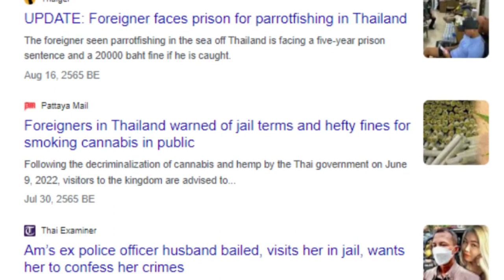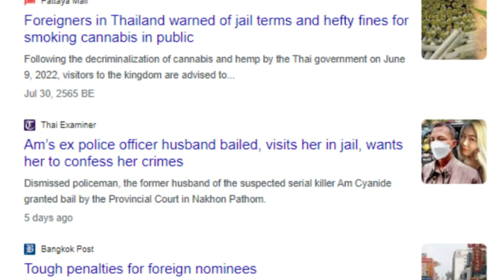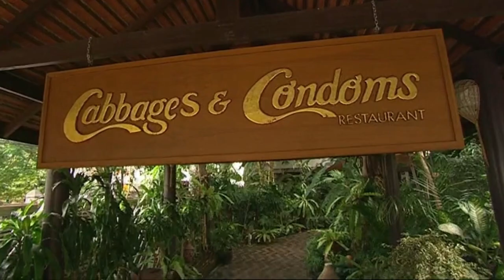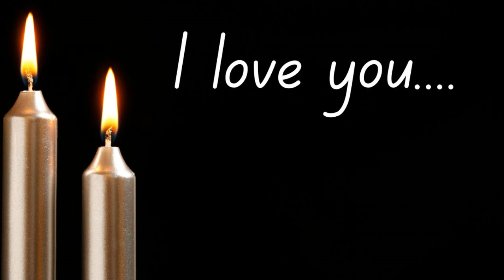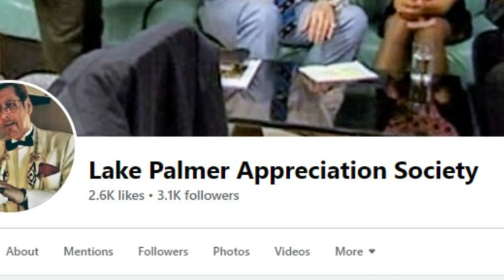Dating In Thailand As A White Man? (DONT BE THIS GUY) (Copyright Free Content )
Thai Brides & Going to Thailand to Find a Wife. What's the deal about dating in Thailand?

"Louis Theroux: Thai Brides" is a documentary by the renowned British journalist and documentary filmmaker Louis Theroux. The documentary is part of Theroux's "Weird Weekends" series, in which he explores various unconventional and intriguing subcultures from around the world. This particular episode takes a closer look at the phenomenon of Western men seeking Thai brides through marriage agencies or online matchmaking services.

Premise

The documentary follows Theroux as he travels to Bangkok, Thailand, to investigate the booming Thai bride industry. Over the past few years, there has been a significant increase in Western men looking for Thai brides, and the documentary aims to explore the reasons behind this trend, as well as the experiences of the men and women involved.

Throughout the documentary, Theroux meets with a variety of individuals, including Western men seeking Thai brides, the women themselves, and professionals within the industry. He delves into the reasons behind these relationships, the expectations and challenges faced by both parties and the potential cultural clashes that may arise.

Western Men Seeking Thai Brides

Theroux interviews several Western men who have chosen to pursue Thai brides. These men are usually older, divorced, or widowed, and are looking for companionship, love, or a fresh start in life. They often turn to the Thai bride industry because they believe that Thai women possess traditional values, are loyal and devoted partners, and may be more accepting of their financial situation or age.

In the documentary, the men share their experiences with dating and marriage agencies, and how they ultimately found their Thai brides. They discuss their initial expectations and motivations for pursuing Thai women, as well as the challenges they faced during the process. This includes the potential for deception, financial exploitation, and the risk of entering into a relationship with someone they have only communicated with online or through an agency.

Thai Women's Perspective

Theroux also interviews several Thai women who have married or are considering marrying Western men. These women come from various backgrounds and have different motivations for entering these relationships. Some are seeking a better life or financial security, while others are genuinely attracted to the idea of marrying a foreigner.

The women share their perspectives on these relationships, including the challenges they face in adjusting to a new culture and language, dealing with potential prejudice or stigma, and the pressure to meet their partner's expectations.

Industry Professionals

Theroux interviews several professionals within the Thai bride industry, including marriage agency owners, matchmakers, and even visa consultants. These individuals offer insight into the inner workings of the industry and discuss the various services they provide to help facilitate these relationships.

They also address some of the ethical concerns surrounding the Thai bride industry, such as the potential for exploitation, human trafficking, and mail-order bride scams. The documentary examines the measures taken by these professionals to ensure the safety and well-being of both the Western men and the Thai women involved.

Cultural Differences and Challenges

Throughout the documentary, Theroux explores the cultural differences and potential clashes that may arise in these relationships. He investigates how both parties navigate the complexities of language barriers, cultural expectations, and family dynamics.

Some of the challenges faced by these couples include differing attitudes toward gender roles, family responsibilities, and financial expectations. Theroux also looks at the role of Thai culture in shaping women's expectations and experiences in these relationships.

Ahoy, honorable gentlemen! Your viewing & time is truly appreciated...Check out these fine resources below, tailored just for you. My good man, please share this splendid video with your distinguished fellow gents. 🎩👴

Thai brides
Thai wives
Thai culture
Thai marriage
Thai dating
Thai women
Thai family
Thai traditions
Thai relationship
Thai wedding
Thai love
Thai customs
Thai society
Thai values
Thai beliefs